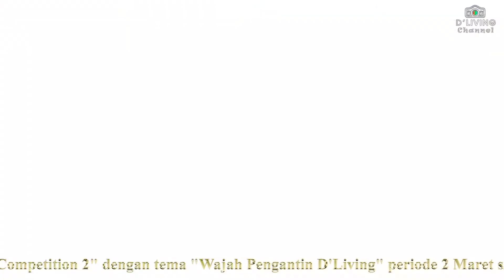Model - Model Cantik di D'Living Photo Model Competition 1 ( 2018 ) di The Park Mall Solo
Hai Sobat D'Livers !
Dalam video kali ini, D'Living ingin menampilkan keseruan pada acara D'Living Photo Model Competition 1 yang diselenggarakan pada tahun 2018 lalu di The Park Mall Solo. Penasaran ? tonton video ini hingga selesai, sobat D'Livers !

Untuk sobat - sobat D'Livers yang ingin berlomba modelling, D’Living kembali mengadakan D’Living Model Competition 2, dgn Tema “Wajah Pengantin D’Living” dgn hadiah2 yg woww, buruan berpartisipasi dan jadilah juaranya !!!
D'LIVING PHOTOGRAPHY & RESTO
Jl. Yos Sudarso No. 188 Surakarta, Jawa Tengah
57151